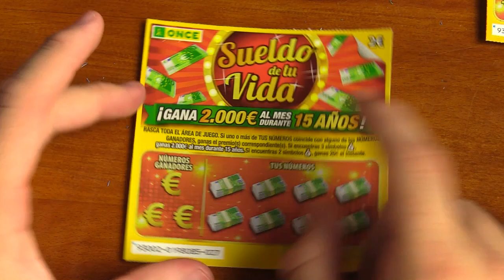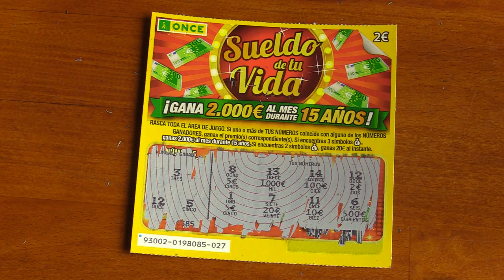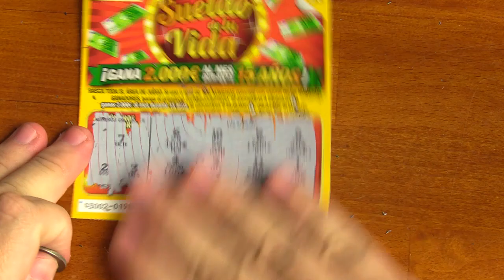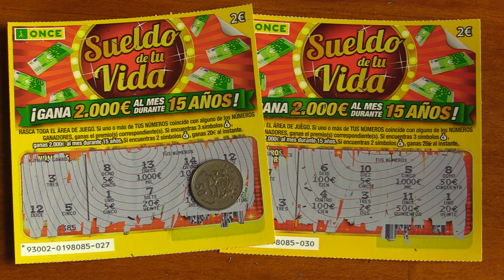RASCAS DIARIO SUELDO DE TU VIDA | RASCAS DE LA ONCE | 2021